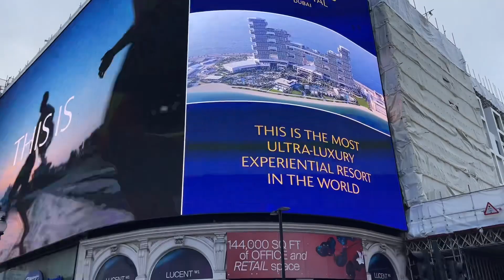City Walk | Central London | UK 🇬🇧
Walk on the streets of Central London, from Westminster to Trafalgar sqaure, Leicester square, Piccadilly circus and M&M world….